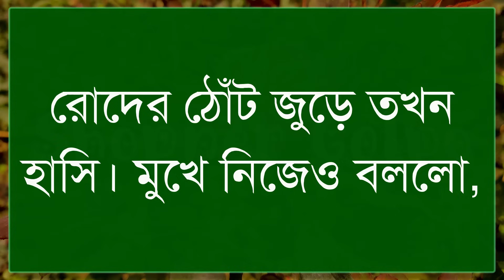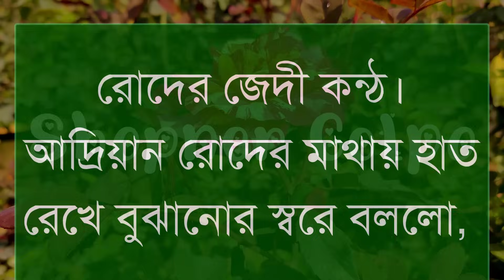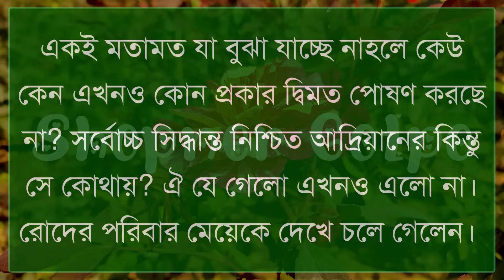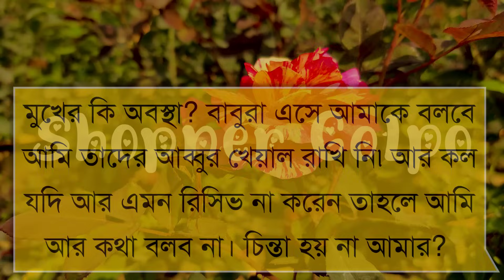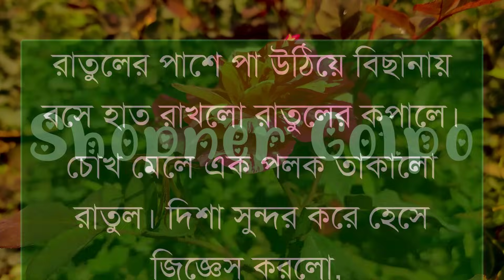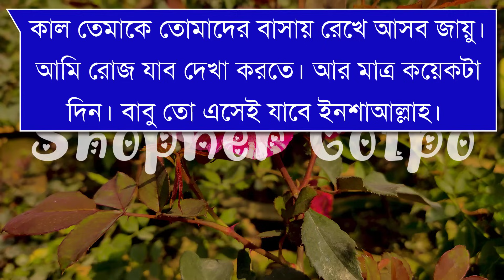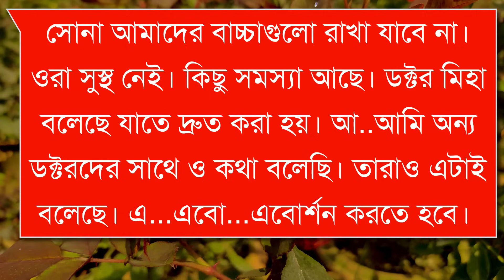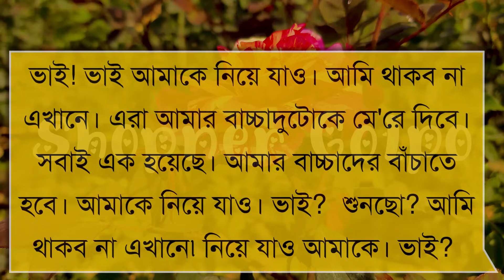দুষ্টু ডাক্টার বউয়ের রোমান্টিক বর|Part-37|Cute Couple Love Story|Voice:Shonalika&Ashik|Shopner Golpo